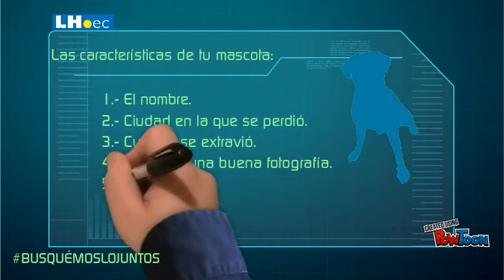Busquémoslo Juntos- Diario La Hora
Diario La Hora te ayuda encontrar tu mascota con su campaña BusquémosloJuntos-- Created using PowToon -- Free sign up -- Create animated videos and animated presentations for free. PowToon is a free tool that allows you to develop cool animated clips and animated presentations for your website, office meeting, sales pitch, nonprofit fundraiser, product launch, video resume, or anything else you could use an animated explainer video. PowToon's animation templates help you create animated presentations and animated explainer videos from scratch. Anyone can produce awesome animations quickly with PowToon, without the cost or hassle other professional animation services require.